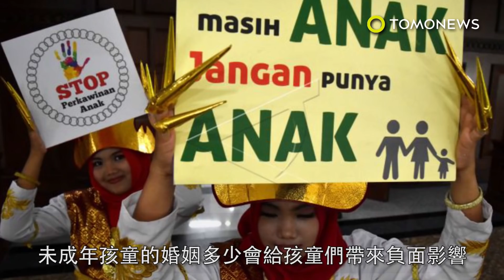印尼童婚又一發 兒保組織輔導家長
印尼媒體 Tribun Kaltim報導，兩個分別還在小學跟國中的南加里曼丹省學童，最近竟然結婚了。匿名為DY的15歲新娘在學校念八年級，而匿名AD的14歲新郎則就讀小學念五年級。